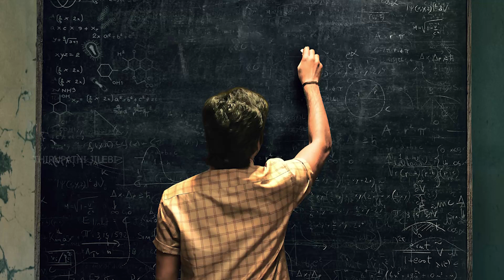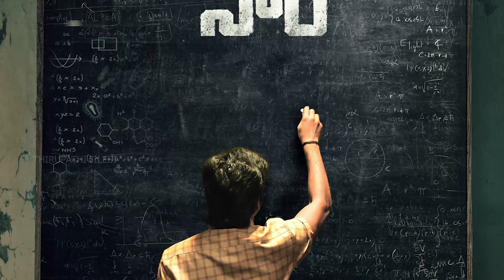Vaathi Teaser Hidden details | Vaathi Teaser Breakdown | Vaathi Teaser Review| Dhanush | Samyuktha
CREDITS - Sithara Entertainments

If you want us to remove any movie clips which I have used in my videos, Please mail us to and your clips will be removed within 12 to 14 hours. We have invested lot of time and effort to raise this channel and at the same time, we are trying to promote the movie. I am happy to give the revenue to you.